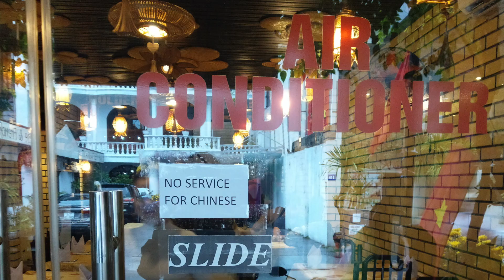Vietnam travel experience! കൊറോണ വൈറസ്‌കാലത്തെ വിയറ്റ്നാം യാത്ര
My travel experience from Taiwan to Vietnam during 2019 Novel Coronavirus (2019-nCoV) outbreak.